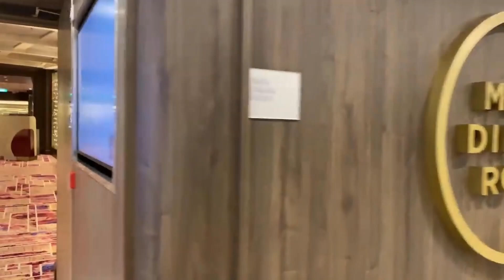"Wonder of the Seas: Ultimate Cruise Adventure & Caribbean Exploration!" in Royal Caribbean Cruising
Wonder of the Seas®: Elevating Your Vacation to Unprecedented Heights

Embark on a journey like no other aboard Wonder of the Seas®, a marvel that redefines what a cruise vacation can be. Launching from the picturesque Cape Canaveral, this colossal ship promises an adventure of epic proportions, tailored for families and thrill-seekers alike.

A Bold Class Act:

As the world's largest ship, Wonder of the Seas® boasts eight unique neighborhoods, including the luxurious Suite Neighborhood, offering unparalleled space for adventure, exquisite dining, and awe-inspiring entertainment. Whether you're a fan of upscale cuisine, crave able comforts, or quick bites between adventures, our diverse menu ensures every palate is satisfied.

Endless Adventures Await:

This isn't just a day at sea; it's a day filled with limitless possibilities. Feel the rush of the Flow Rider® surf simulator, boasting 30,000 gallons of rushing excitement, or challenge your family to an immersive game of mini-golf like never before. Wonder of the Seas® introduces a new era of play, including the underwater-themed Wonder Playscape℠ and Wonder Dunes, an imaginative mini-golf journey under the sun or stars.

Entertainment That Amazes:

Prepare to be mesmerized by our spectacular shows, from jaw-dropping feats at the Aqua Theater to unforgettable karaoke experiences and cocktails with a view at the Vie Bar℠. Wonder of the Seas® ensures your downtime is anything but ordinary.

Stay and Play Your Way:

Experience our first-ever Suite Neighborhood, offering lavish accommodations and unparalleled views. Families will adore the Ultimate Family Suite, a haven of luxury and convenience. Teens have their exclusive space at Social100, complete with the latest consoles, music, movies, and even a whirlpool beneath the sun or stars.

Playtime Redefined for Kids:

Kids have a world of their own at Wonder of the Seas®. From whimsical rooms to climbable creations at Play Place to interactive tinker time at Workshop and friendly competitions at Arena, their imaginations are free to roam. Even the little ones have dedicated programs at AO Babies and AO Juniors, engaging all their senses.

The Perfect Storm of Thrills:

Feel the adrenaline rush as you zoom down The Perfect Storm℠ waterslide trio or glide through the air on a zip line that spans 10 decks. Splash away Bay℠ aqua park guarantees gallons of fun for the kids, making every moment a delightful memory.

Gourmet Globetrotting:

Indulge in a culinary adventure with over 20 mouthwatering dining options, treating your taste buds to a world tour of flavors. From international cuisines to delightful desserts, Wonder of the Seas® ensures that your dining experiences are as diverse as your destinations.

Awe-Inspiring Shows:

Prepare to be dazzled by entertainment that transcends air and water. Wonder of the Seas® brings you shows that redefine what's possible, leaving you in awe of the talent and creativity on display.

Plan Your Wonder-Filled Journey:

Before you embark on your adventure, explore our guides to discover all the incredible experiences that await you onboard Wonder of the Seas®. From thrilling slides to gourmet delights and mind-blowing entertainment, your vacation will be a symphony of excitement and wonder.

Come aboard Wonder of the Seas® and let your vacation soar to unparalleled heights. Your boldest, most unforgettable adventure awaits on the high seas. Bon voyage!